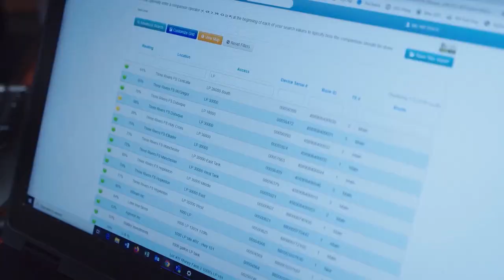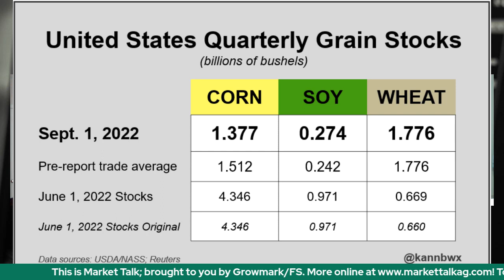Friday, September 30th, 2022- DuWayne Bosse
USDA showed friendly numbers for corn and wheat on the release of their Quarterly Grain Stocks and Small Grains Summary reports on Friday while the soybean numbers were not so friendly. Plus, more escalation of tensions between Russia and Ukraine as well as the macro market weight and we have plenty to talk about. DuWayne Bosse of Bolt Marketing joins us to discuss Friday's trade action wrapping up the month of September.